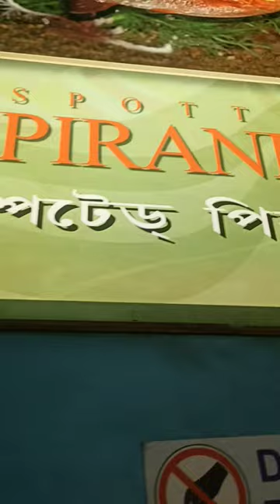Piranha 😳 shorts youtubeshorts youtube sciencecity piranha kolkata